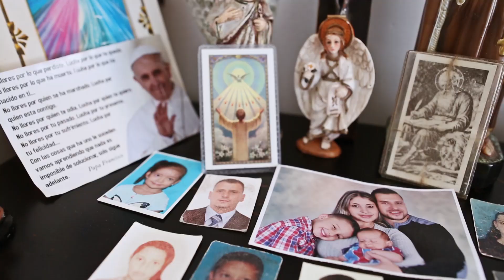100 años al servicio de la Salud Visual de los Colombianos